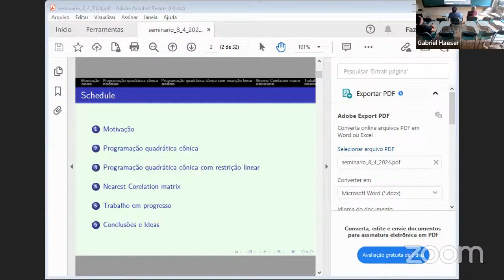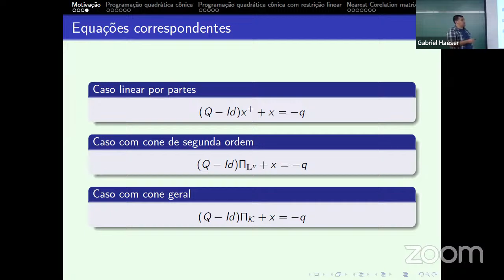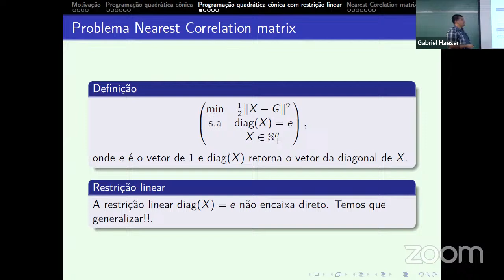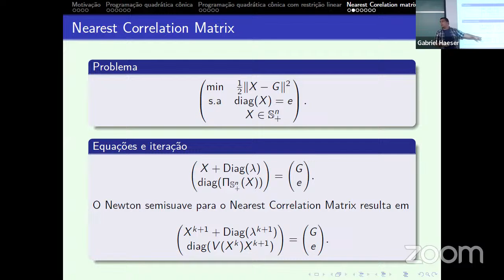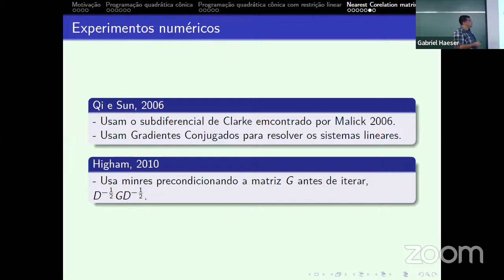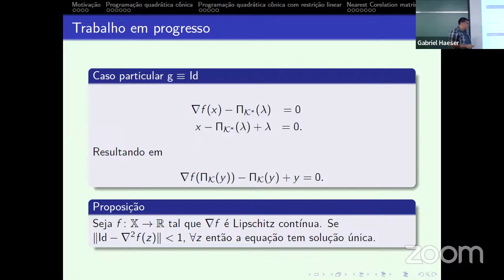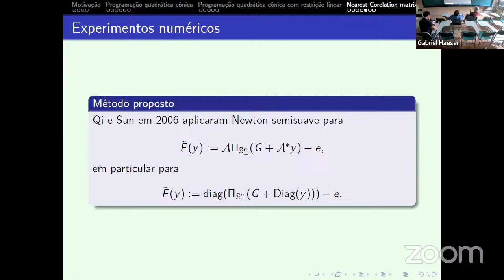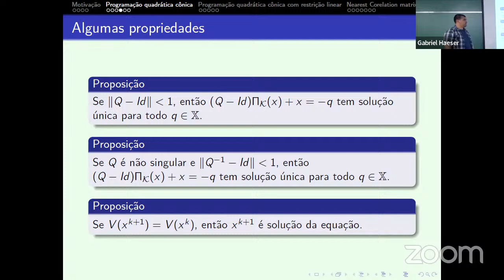Nicolas Armijo - Seminarios de Otimizacao